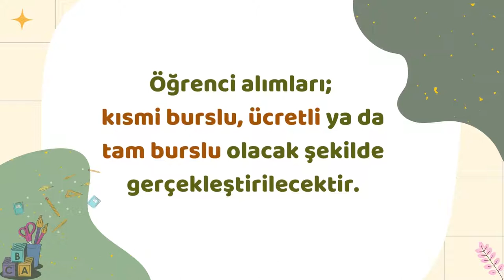İHSAN DOĞRAMACI VAKFI ERZURUM ÖZEL BİLKENT LABORATUVAR LİSESi